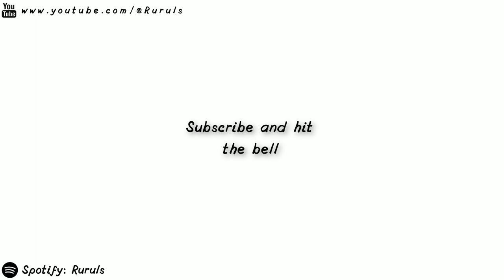[OMFG STYLE] 𓂀 ruruls - show 𓂀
𓂀 Enjoy the show (: 𓂀